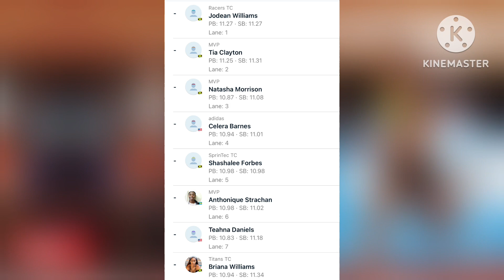Briana Williams BATTLES Tia Clayton In EPIC 100m At RACERS GRAND PRIX 2023…